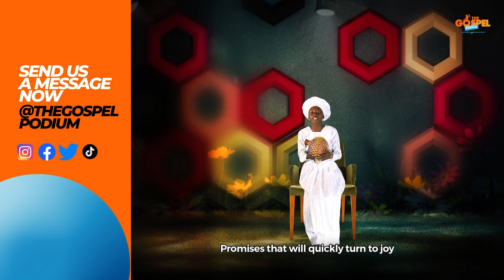Igbagbo, Ireti - Simi Tunes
This soulful track showcases Simi's impressive vocal range and emotional depth, captivating listeners from start to finish. With lyrics that speak to resilience and unwavering trust in a higher power, Simi reminds us that even in the face of doubt, faith can bring forth miracles.